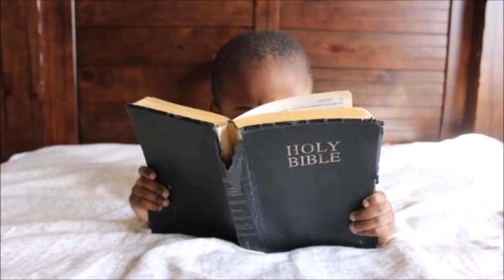Markie Shinn & Judge Sharon O Johnson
Meet Judge Sharon O Johnson. If they all could be like her.